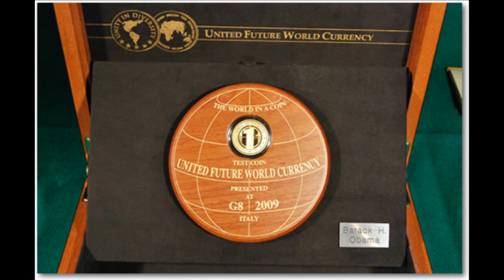The Demise of the Dollar (Part 2)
Chris Leither, 612 ABC Radio, 2009.